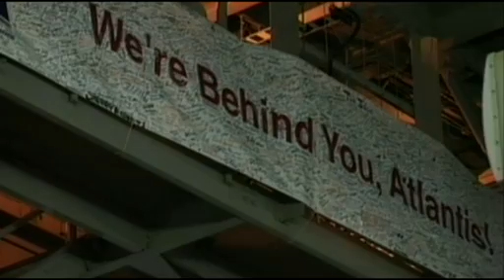STS-135 The Final Ascent Imagery Highlights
The final compilation of ascent radar, video and imagery assets put together by the System Engineering Folks at JSC for the Space Shuttle Program.